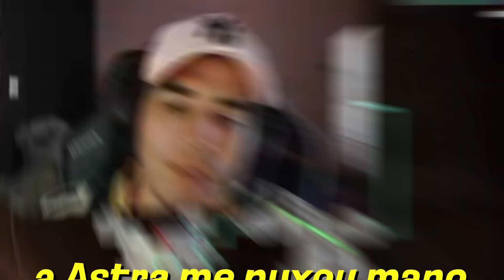CARREANDO EN SERVIDOR BRASILEÑO [PT/ES] | VALORANT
Su like y su comentario marcan la diferencia! Nhaaa